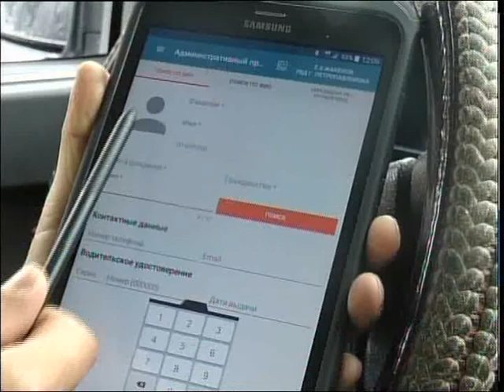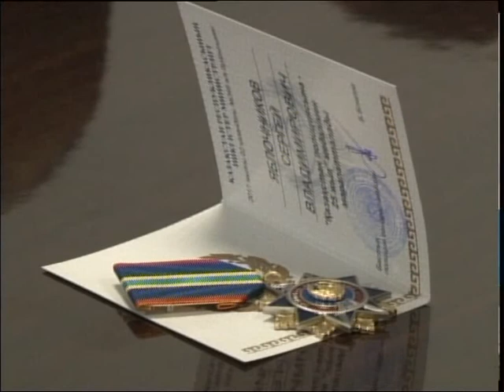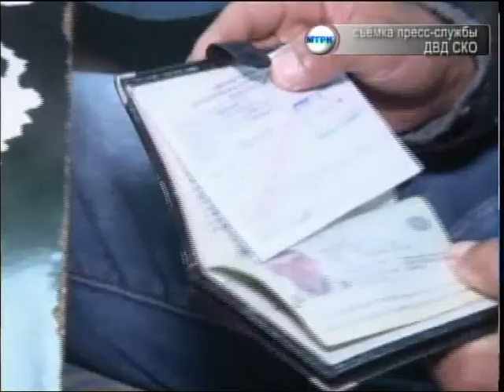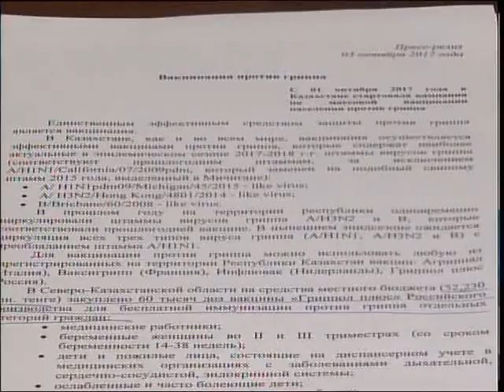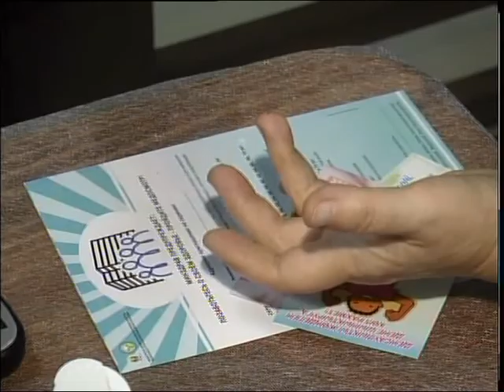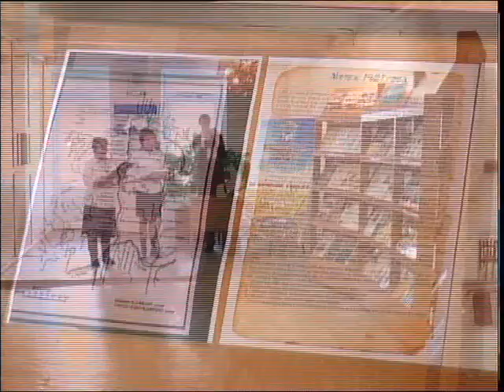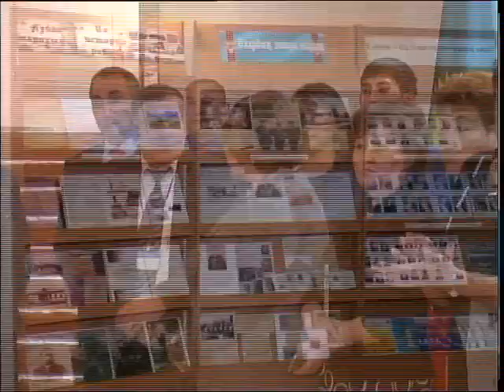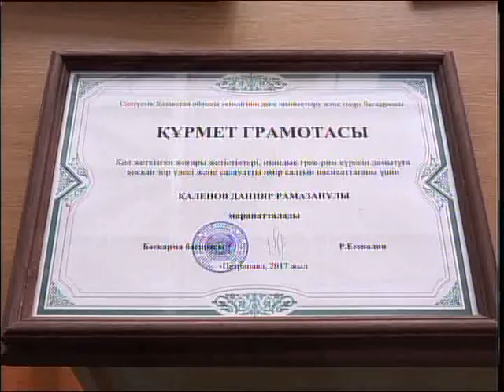ВЕЧЕР РУС 04 10 2017